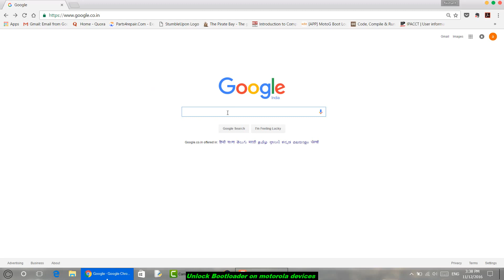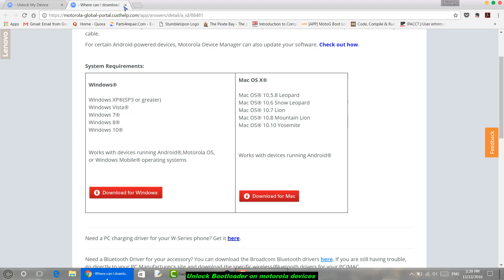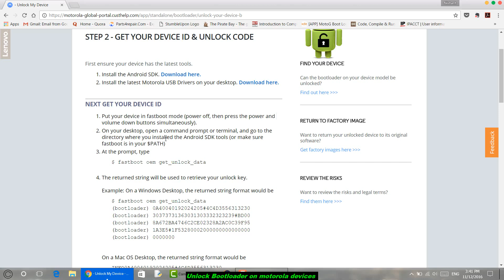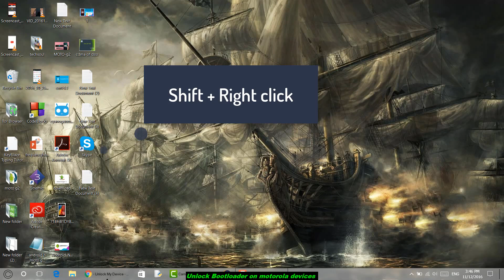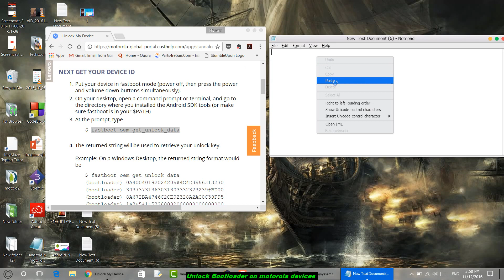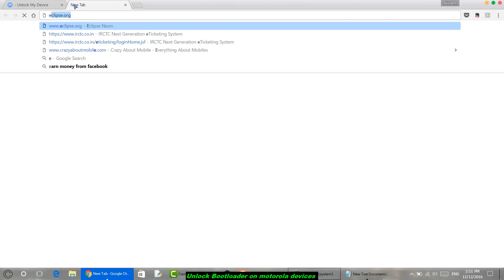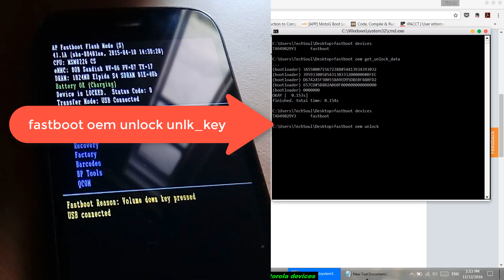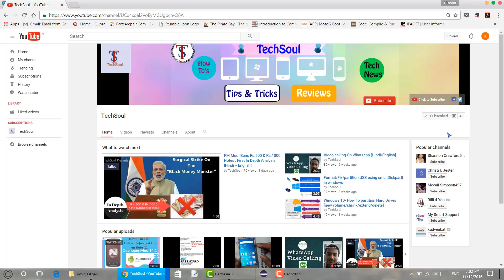How to : Unlock Bootloader on any Motorola Phone [ Official Method ]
Wanna unlock bootloader of any Motorola device/phone ?
moto c plus
moto e 1st gen/2nd gen
moto X 1st gen/2nd gen

If you are going to Root/Flash custom rom on  your device then you have to first unlock bootloader of your device.

All moto devices have same process to unlock bootloader so i have covered the process through which you can unlock bootloader of any moto device.

Device comes with locked bootloader by motorola for safety purpose.
* I will not be responsible if u do anything wrong to your device.

How To install Android N (Nougat 7.1) on Moto Device

How to see/Find/Get saved WiFi password on android mobile